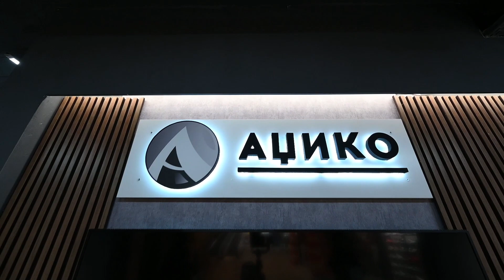Adziko HC La Plaza Mall Kumanovo